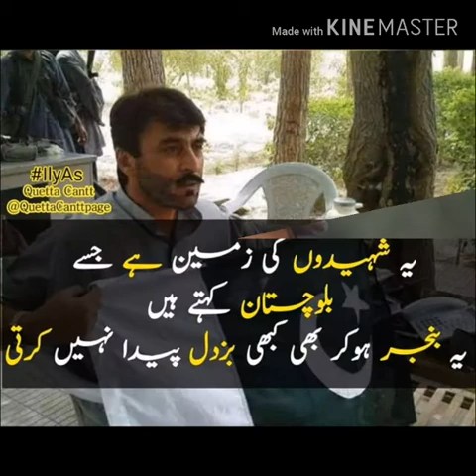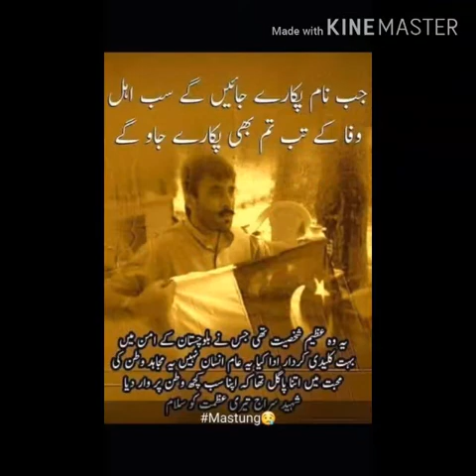Nawabzada Mir siraj khan raisani Song Pakistan Zindabad Full Song Singer-Nasir Faraz 2021 Song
Nawabzada Mir siraj khan raisani Song